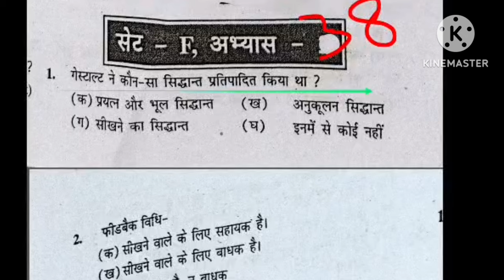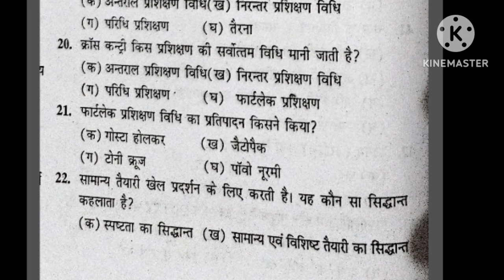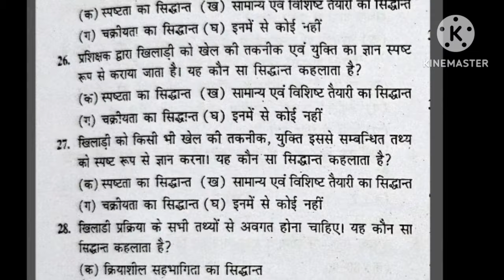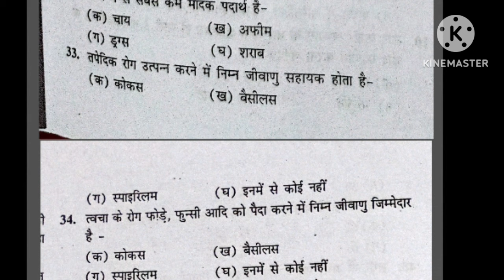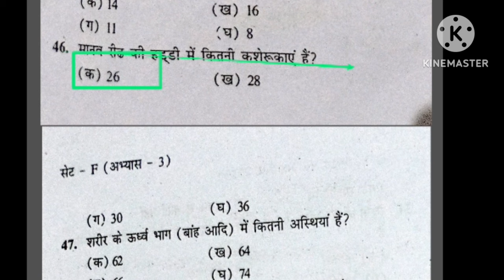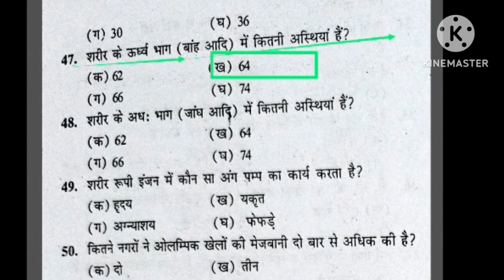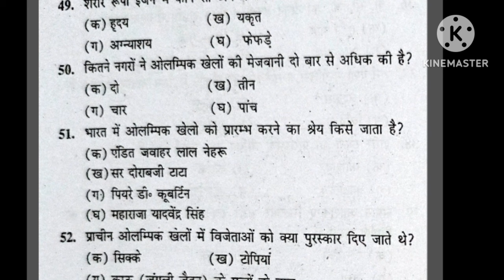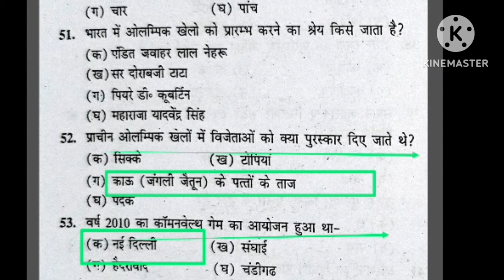Best MCQ practice of Physical Education/BPSC tre 3.0 /UPTGTPGT/UPLTGREAD/UKLT/MPSUPERTET/KVSNVS/NET